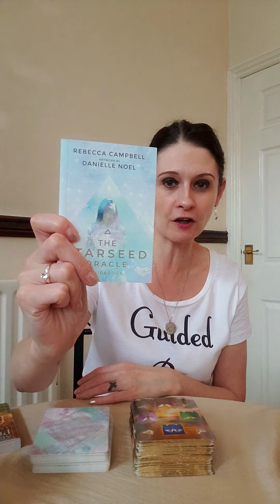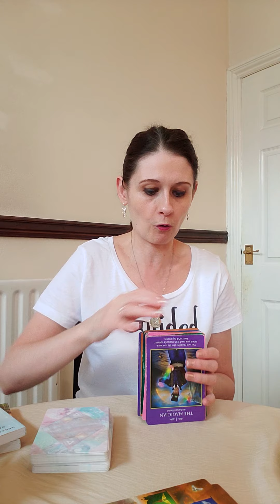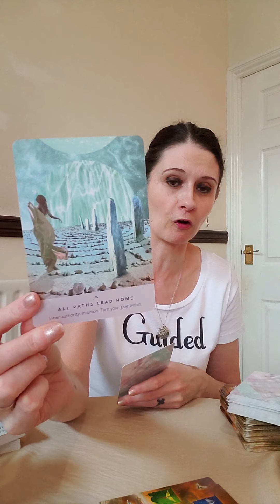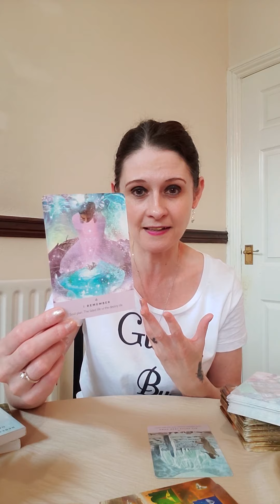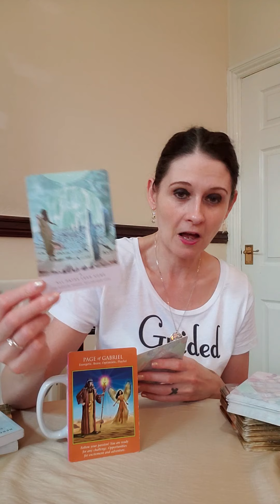AQUARIUS DM HAS A MESSAGE FOR DF 🔥 I REMEMBER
💛 Lizs Deck